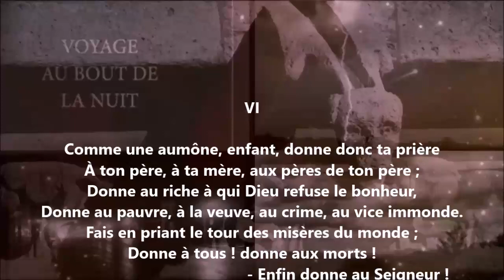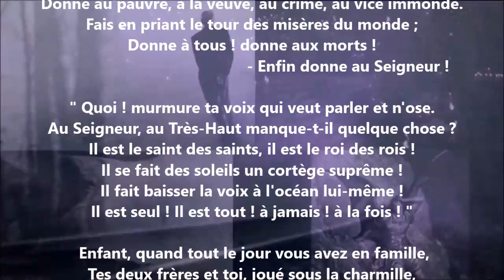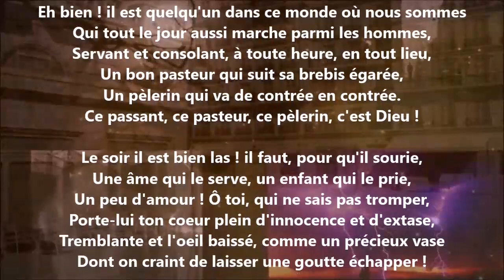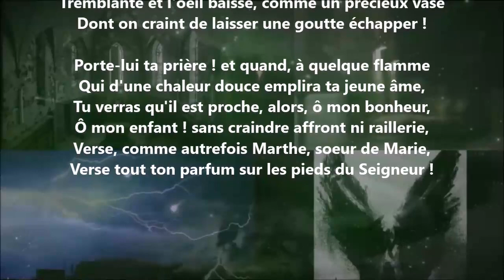La prière pour tous VI - Victor Hugo lu par Yvon Jean